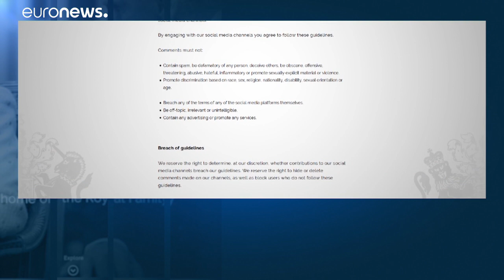Βρετανία: Βασιλικό «μπλόκο» στα τρολ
Εξαιτίας του μεγάλου όγκου προσβλητικών σχολίων στα μέσα κοινωνικής δικτύωσης…